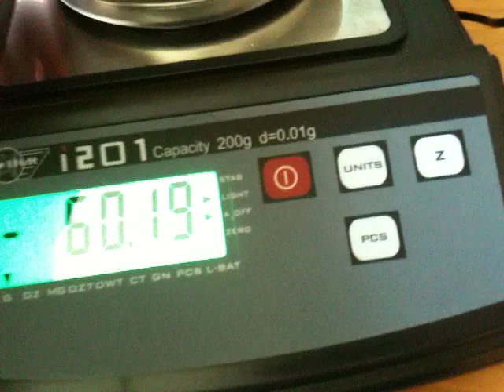Attempting to weigh grains of rice on My Weigh iBALANCE 201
0.02g grains of rice don't register on 0.01g precision scales. What's going on?